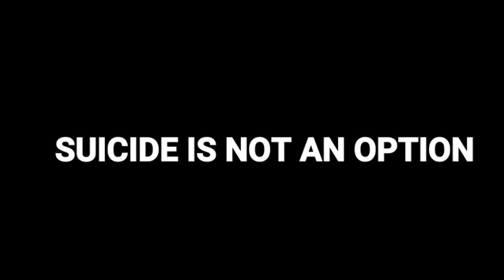Brodashaggi says suicide is not an option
bad but it is never the way out. instead, find the problem and source for solutions. Being alive is an opportunity you should never miss. Theres always a reason why bad things happen, suicide aint the way to go about it, all situations are mathematics...you just have to solve them to get answers. This video is for those who are thinking of suicide .it is never an option. TAINK YOU